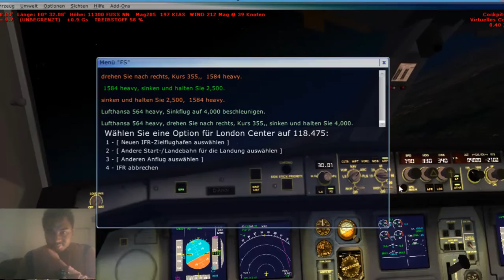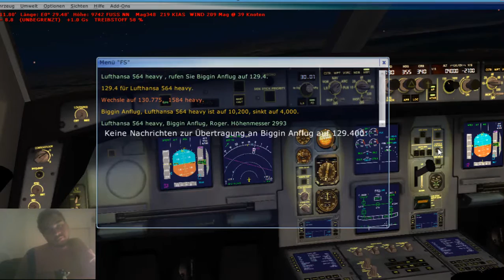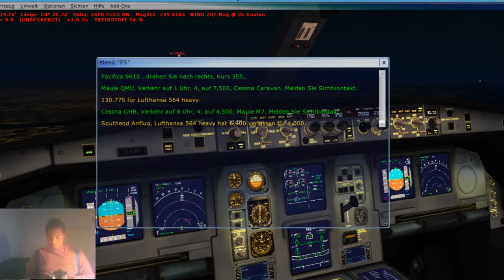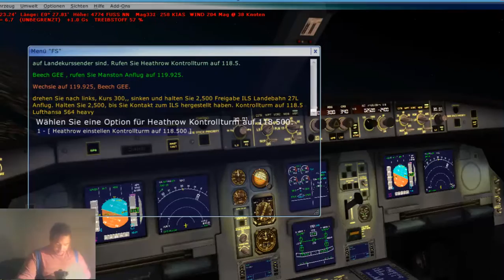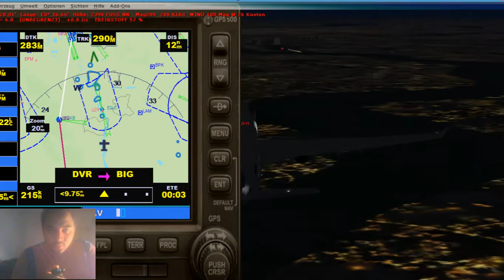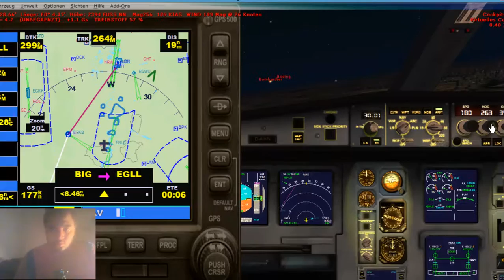lets play FSX (german) #2 Flug 2 München -London Heathrow (2/2)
Die Landung  mit ziemlich starken Seitenwind.